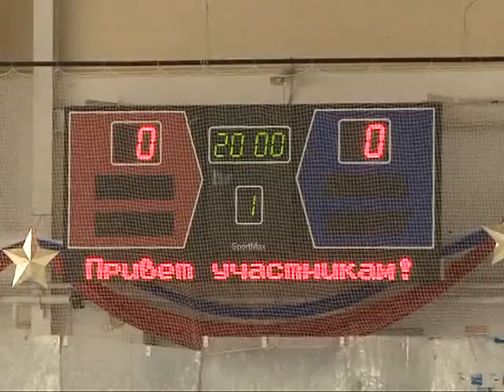Время говорить - новости Рязани 25.08.14